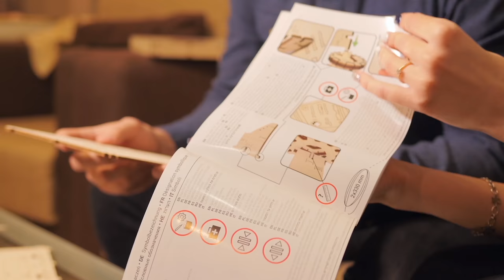Mechanical model "BIPLANE"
Model “Biplane”
Would You Like to Build Your Own Airplane in less than 2 hours? Do you enjoy 3-D Wooden Puzzles as much as we do? Try our NEW Wooden City BIPLAN AIRPLANE 1-2-3 Model. It has original and one of a kind self-propelled rubber band engine with adjustable acceleration. It is made of high quality 100% recyclable light weight plywood. You will be the only aviator of your new plane and it would run on your table in any direction you will set. It is easy to assemble. It has very detailed step by step intuitive instructions. It has solid unique designed construction which does not break easy. It is easy to maintain. You can clean it up anytime with just any gently dampen cloth. Did I mention it also comes in a very original wooden gift box?

Our NEW Wooden City BIPLAN AIRPLANE 1-2-3 Model is an Amazing Gift for Anyone with the passion to airplanes and rubber band engines. It is a great gift for any occasion would that be Birthday, Christmas, or Wedding Anniversary.

DETAILS:

Brand name (Manufacturer): WOODEN.CITY
Assembly Required.
No Glue Required in Assembly process.
Material used: High Quality 100% Recyclable Plywood, Heavy Duty High Quality Rubber Bands.
Rubber Band Engine Operates by: Winding Up the Propeller or Airplane Wheels.
Launch Triger Starts the Rubber Band Engine and will Move your Plane in Any direction you will set!
This Airplane will be operated by the power of Rubber Band Engine.
Maximum rubber band powered movement length: 0.5 meters.
Number of Parts: 63.
Approximate Assembly time in normal conditions: 100 minutes.